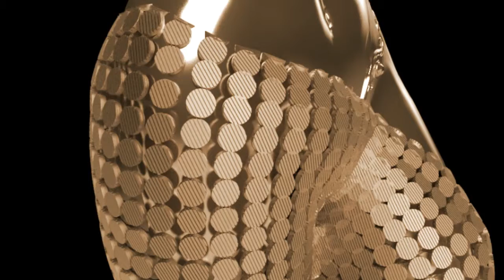村田(tsuen_tien)雕塑作品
羅芙設計公司(Roifdesign)